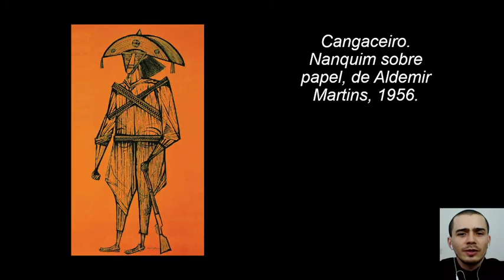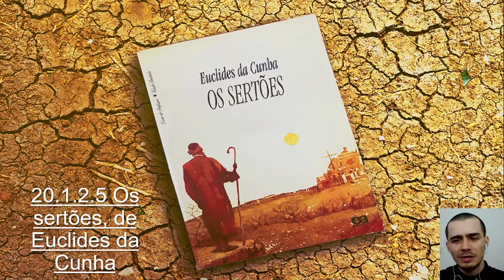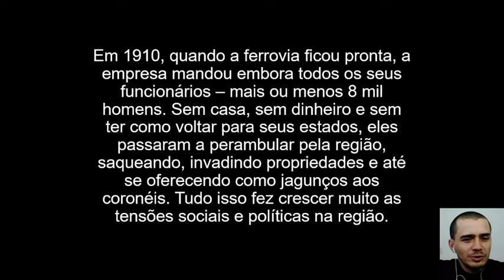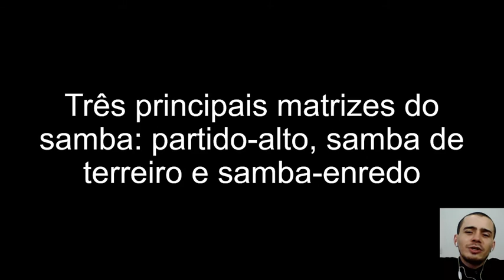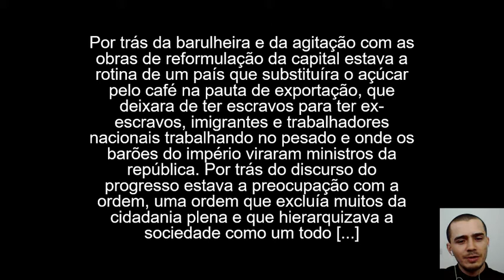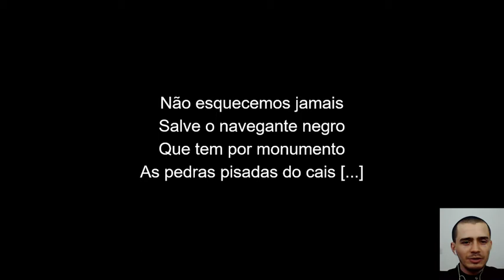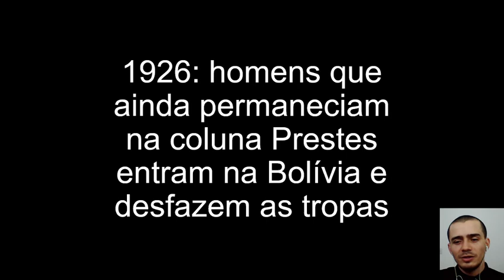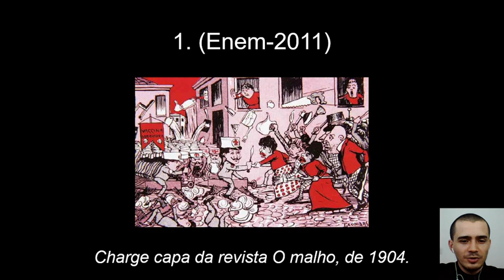020 Revoltas na primeira república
Um panorama sobre as revoltas ocorrida no período da primeira república no Brasil.